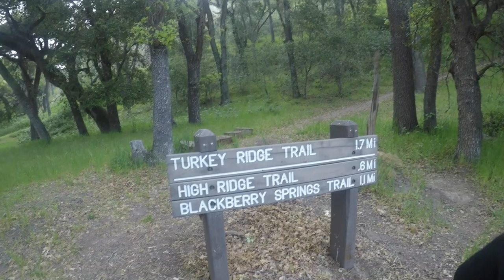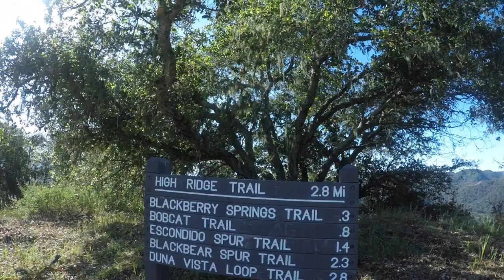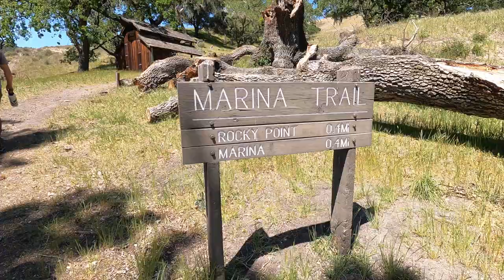Camping by the lake | Lopez Lake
Hi guys! Josie and Jose here sharing our camping trip to Lopez Lake in Arroyo Grande, California. In this video you see our stay at the Lopez Lake Recreation Area Campgrounds in our rooftop tent. We take you through hiking trails and mountain bike rides. Enjoy this peaceful adventure.

Date of trip: 04/2021

See below for video highlights:
0:42 Intro
1:29 Morning at the Campgrounds
3:31 Mountain Bike Ride
4:51 Wild Life 👍🏽
6:22 Jose’s Suggestions for Lopez Lake
8:05 Dinner Time
8:50 Peaceful Hike and Jumping in the Lake 👍🏽
12:16 A Walk Around the Campgrounds

Also featured in this video:
🔘 2006 Toyota Tacoma 2 wheel drive

Related topics: Vlog. Fit couple. Travel. Lake camping. Female traveler. Weekend getaway. Yorky. Over-landing. Rooftop tent camping.